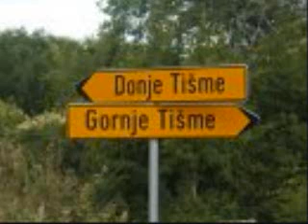Prelo Tisamaca 28 April 2012